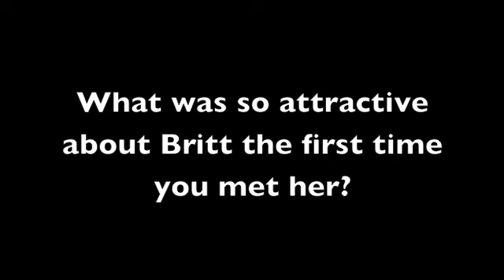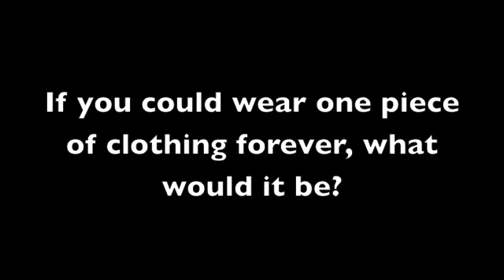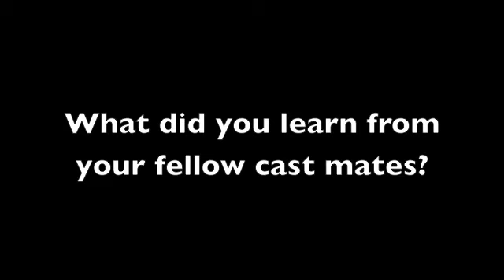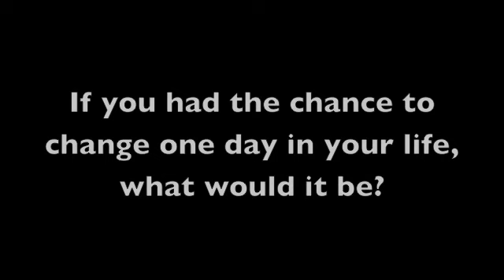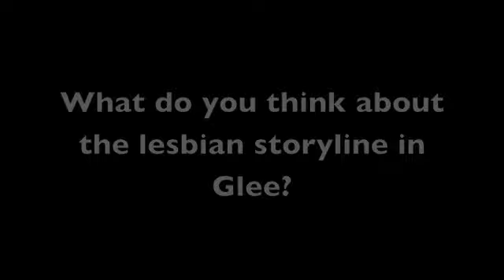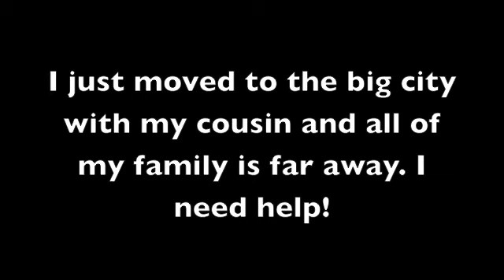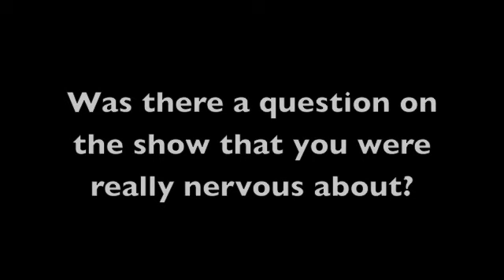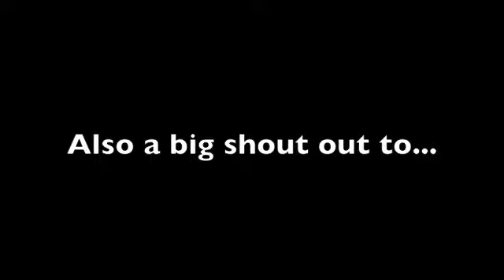Alysha and Britt answer your questions.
We compiled a list of questions to answer in this video as per requested over Twitter and Tumblr. We did the best we could in choosing a variety of questions to make it interesting for you guys to watch.

We hope you enjoy it and we LOVE you all very much! Thank you for the support.

xoxo

- Alysha & Britt